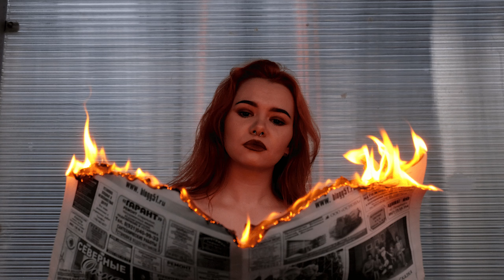NEUES HORIZON SPIEL IN VR ? Playstation Vr 2 News | Horizon Call of The Mountain Deutsch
Horizon Call of the Mountain | Horizon VR | Playstation 5 Vr Ps Vr 2 | News | Info

Hey leute heute kamen news zu der neuen VR von Playstation 5 habe mal ein wenig zusammengetragen und hoffe konnte euch was cooles mitteilen

Hey Leute falls ihr mich Live sehen wollt ich bin derzeit täglich auf Twitch